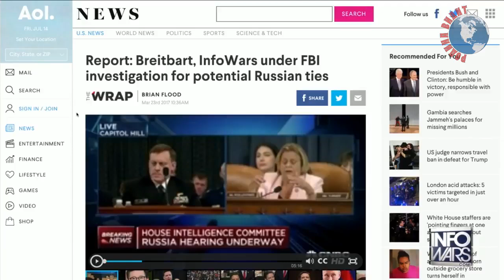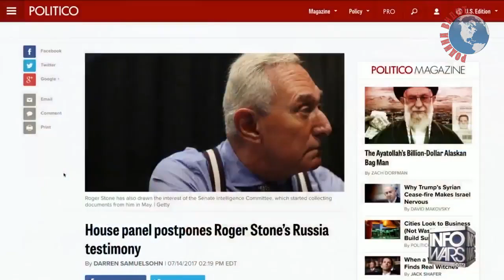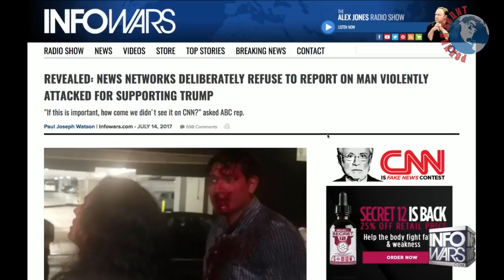Алекс Джонс: о российских агентах и Дональде Трампе младшем | Podolskcinema.pro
Авторский перевод студии «Родина видит».

История о российских агентах, оказывающих серьезное негативное влияние на целый ряд процессов, происходящих в США, переживает новый виток.
На этот раз в политических кругах этой североамериканской страны на полном серьезе звучат высказывания о том, что каждый гражданин России является агентом Владимира Путина.
Все это происходит на фоне недавнего скандала, случившегося в Америке, когда Дональд Трамп младший рассказал о том, что встречался с российским юристом Натальей Весельницкой в поисках компромата на Хиллари Клинтон.